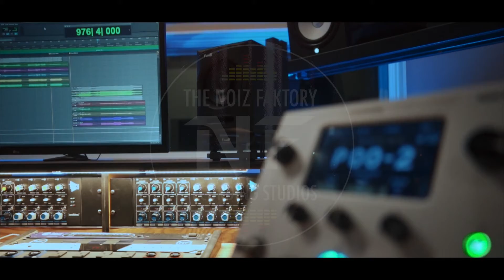Juan Antonio - Transmutation (Live At The Noiz Faktory - Georgetown, TX)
The Noiz Faktory Recording Studios

Hotone Ampero 2